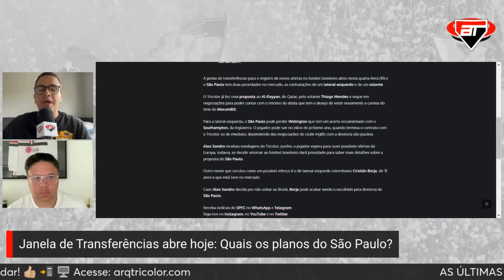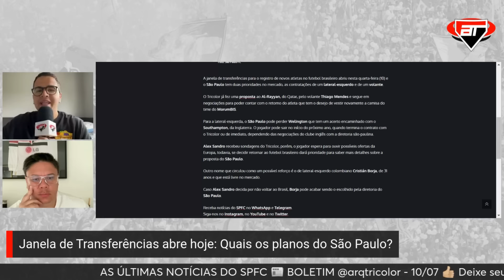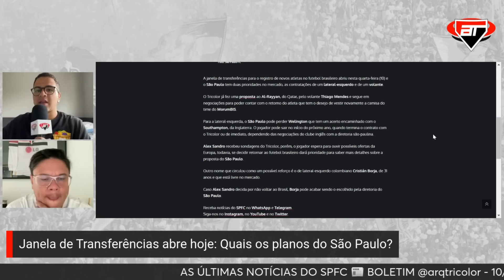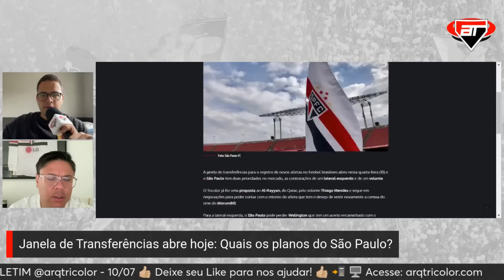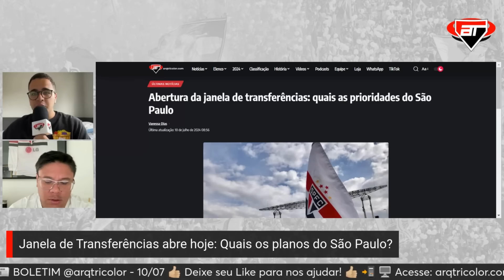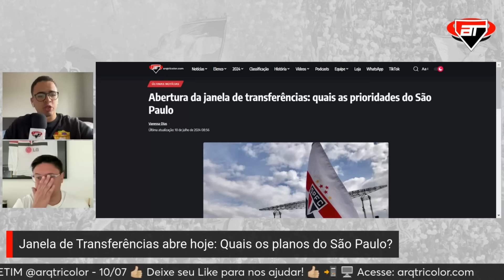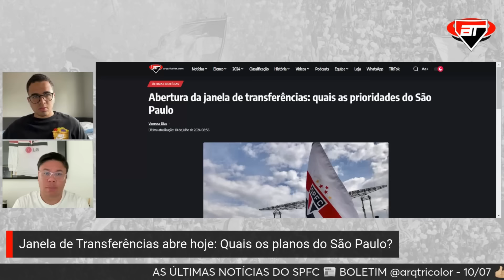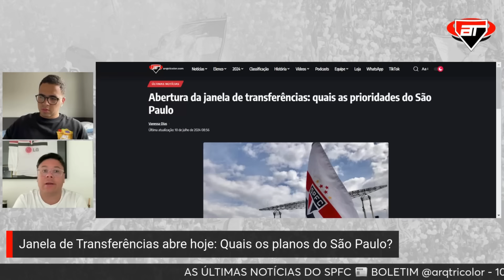"Pelo FINANCEIRO, EU NÃO CONTRARIA!" Renan ANALISA contratações de Thiago Mendes e Alex Sandro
Este é um corte do Boletim Diário do dia 10/07. Clique no link e veja o programa completo

* AS OPINIÕES EXPRESSAS POR NOSSOS INTEGRANTES NÃO REFLETEM NECESSARIAMENTE O POSICIONAMENTO DO ARQUIBANCADA TRICOLOR *